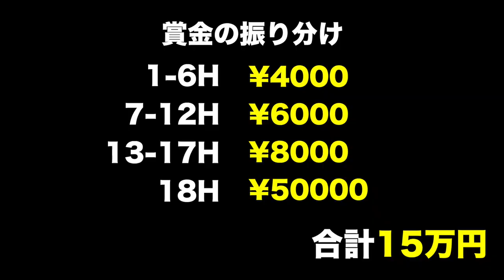林からハイブリッドパターで攻める男たち Part 2 (4-6H)第1回Sho-Time スキンズマッチ Sponsored by 3匹のすげた動物園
協賛: 三匹のすげたどうぶつ園

ShotaとKatsuyaの着用サングラス

twitterはこちらから！